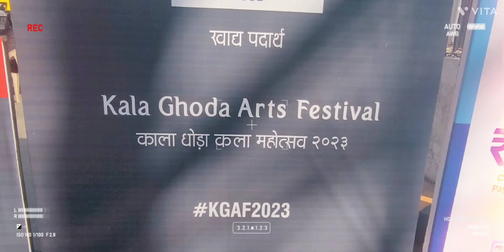Kala ghoda Art festival Mumbai 2023 ! southmumbai !